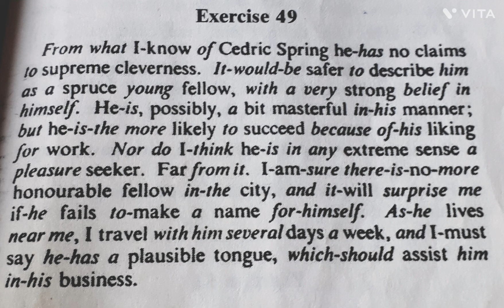Pitman shorthanddictation Ex. 49 - Circles preceding Initial Hooks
To understand how a steno aspirant learns online, watch recordings of our daily Live classes here: 👇